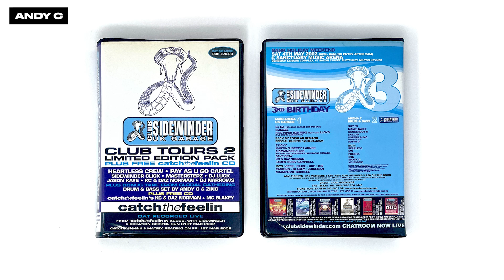Andy C - Sidewinder Club Tours 2 - 2002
Andy C

Taken from Sidewinder Club Tours 2 - 2002